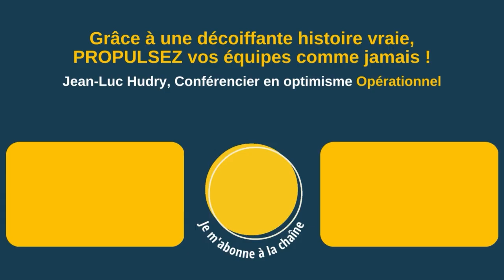Devenez un meilleur orateur : lâchez le prompteur !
Dans cette vidéo, je partage une stratégie simple, mais puissante pour améliorer vos prises de parole : laissez tomber le prompteur !

Captivez votre audience avec un message vivant et toute votre authenticité.

Trop souvent, même les experts se privent de leur impact en s’appuyant sur des prompteurs qui rendent leur discours plat et sans chaleur.

Je vous invite ici à retrouver la base d'une bonne prise de parole : parler avec vos tripes, votre vécu et votre énergie, pour engager le public et marquer les esprits.

▶ À propos :
- 6 ans d’études de management : France+ Japon + USA
👉 Et maintenant ?